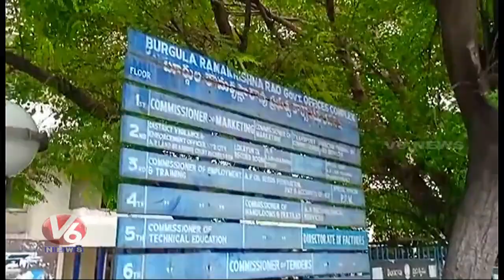Roads Closed At BRK Bhavan And GHMC Office For Vehicle Parking | V6 Telugu News